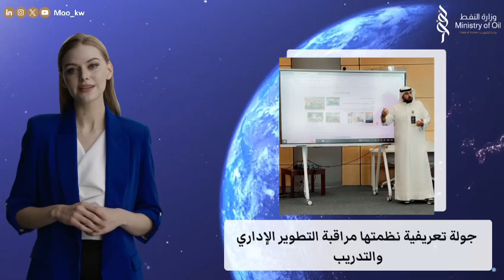نشرة وزارة النفط الأسبوعية